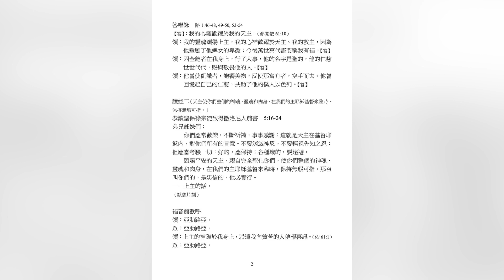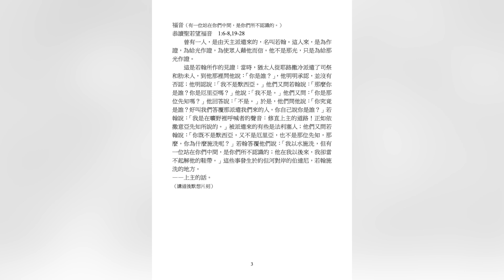20231217聖類斯學校小聖堂陳鴻基神父主禮將臨期第三主日彌撒福傳